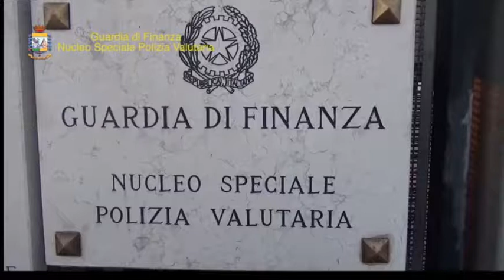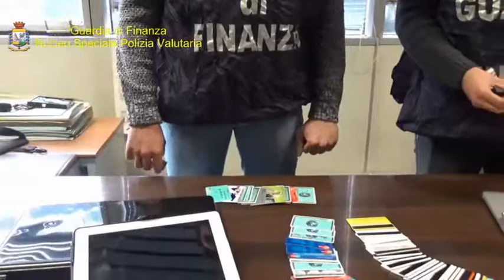Calabria news- Gdf: indagini su carte credito clonate: calabresi coinvolti